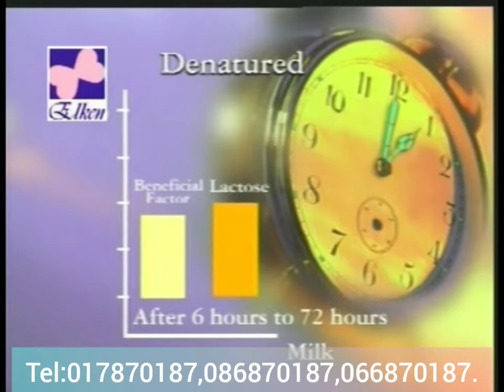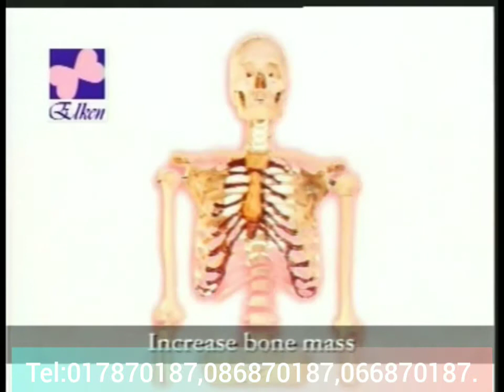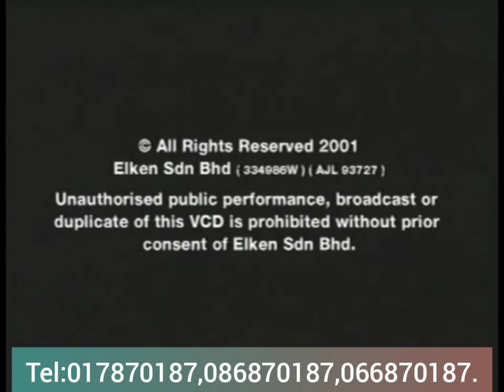ទឹកដោះគោដំបូង Win IG6 បង្កើនភាពសាុំរាងកាយអោយរឹងមាំ Colostrum☎017870187,086870187,066870187.